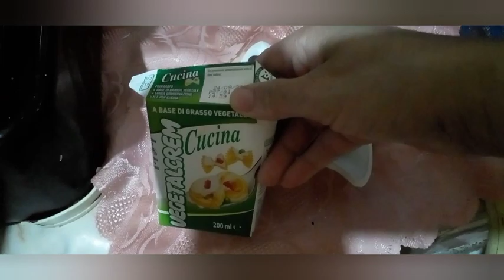مرانك اطاليان غزالة لذيذة😋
200 قشدة طرية# 100شوكولا غيش 55/100 من الككاو # 3 ابيض البيض # شوية الملحة # ساشي فاني# نصف كأس سنيدة# نصف كاس سكر كلاصي